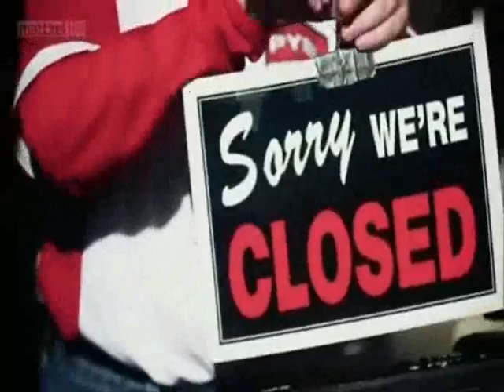Nascar 2003 Daytona Test (2011 Mod)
This is a small demo of future races I will be making of the 2011 Season of NASCAR. The current software I'm using right now is an old version of Fraps, so the NR2003 part has no sound. I will be creating a NASCAR 2011 Season with entries of my fellow Youtube friends or anyone else who is interested. Confirmed drivers of this series is myself(Tigrean) as the #1 of Jamie McMurray and youtuber; TheN2SC4R as the #24 of Jeff Gordon.

If anyone knows a better software to use for recording audio and a computer screen, PLZ let me know. Thank you.